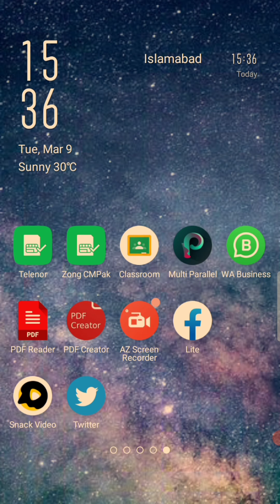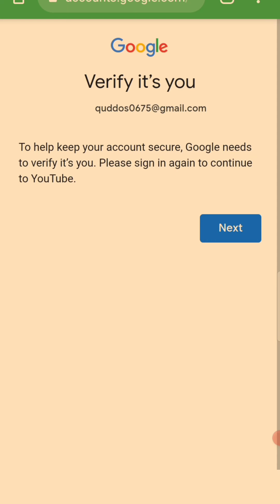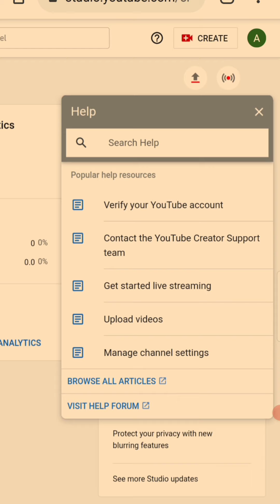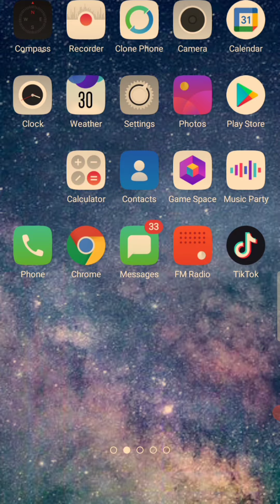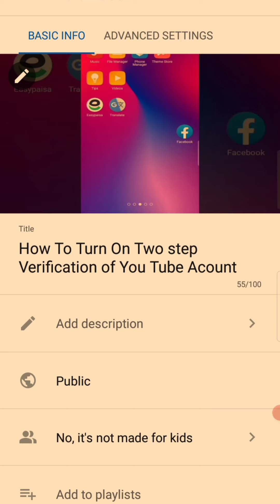Custom Thumbnail Not Uploaded Problem Solve || How to Upload Thumbnail in Yt stodio